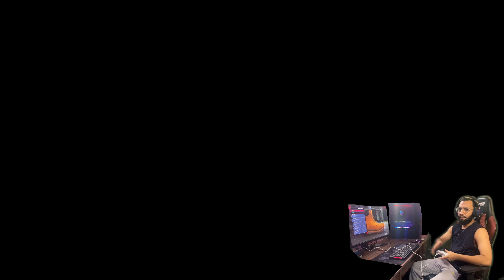SPIDERMAN FOUND THE REAL ENIMY OF HIM II SPIDER MAN "MILES AND MORALES" II 4K II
SPIDERMAN FOUND THE REAL ENIMY OF HIM II SPIDER MAN "MILES AND MORALES" II 4K GAMEPLAY II  @DGAMERZ786